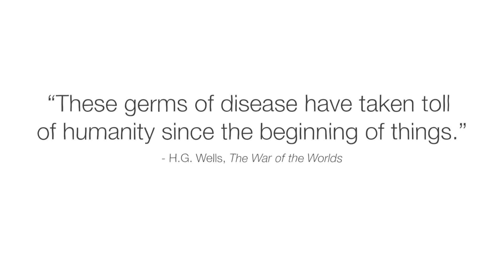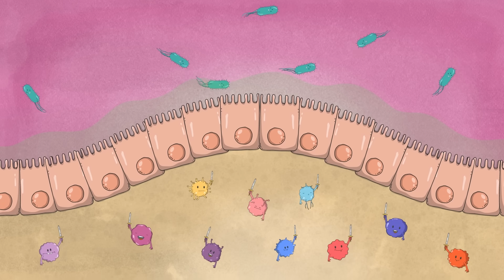Is it really that bad to eat cookie dough? - Emma Bryce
Explore how Salmonella spreads from chickens to humans, and learn how this crafty microscopic pathogen makes us sick.

Salmonella infects millions worldwide each year, causing fever, stomach cramps, and diarrhea. And these effects can be extreme: Salmonella is the leading cause of hospitalizations and deaths from food poisoning. So, how does it spread from chickens to humans? And how does it make us sick? Emma Bryce follows the journey of this crafty pathogen from farm to plate.

Lesson by Emma Bryce, directed by Denys Spolitak.

Thank you so much to our patrons for your support! Without you this video would not be possible! Kack-Kyun Kim, Michael Braun-Boghos, zjweele13, Anna-Pitschna Kunz, Edla Paniguel, Thomas Mungavan, Jaron Blackburn, Venkat Venkatakrishnan, ReuniteKorea, Aaron Henson, Rohan Gupta, Begum Tutuncu, Brian Richards, Jørgen Østerpart, Tyron Jung, Carsten Tobehn, Katie Dean, Ezgi Yersu, Gerald Onyango, alessandra tasso, Doreen Reynolds-Consolati, Manognya Chakrapani, Ayala Ron, Eunsun Kim, Phyllis Dubrow, Ophelia Gibson Best, Paul Schneider, Joichiro Yamada, Henrique Cassús, Karthik Cherala, Clarence E. Harper Jr., Vignan Velivela, Ana Maria, Exal Enrique Cisneros Tuch, Tejas Dc, Khalifa Alhulail, Martin Stephen, Jose Henrique Leopoldo e Silva, Mandeep Singh, Abhijit Kiran Valluri, Morgan Williams, Devin Harris, Pavel Zalevskiy, Karen Goepen-Wee, Filip Dabrowski, Barbara Smalley, Megan Douglas, Tim Leistikow, Ka-Hei Law, and Hiroshi Uchiyama.